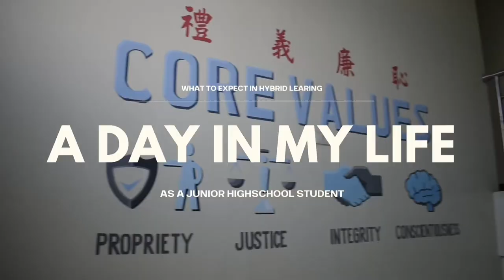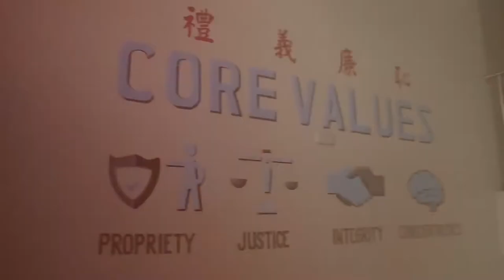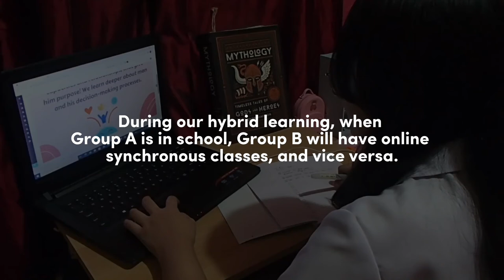BTTHS SCO What To Expect In Hybrid Learning